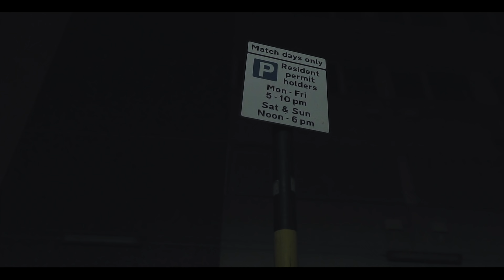Unknown S & M Locc - On Drills [Music Video] (4K) | KrownMedia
Welcome to Krown Media!

Unknown S makes his debut on the channel alongside M Locc who is not new to the channel with this track "Winning".